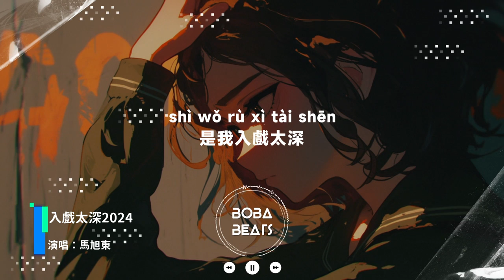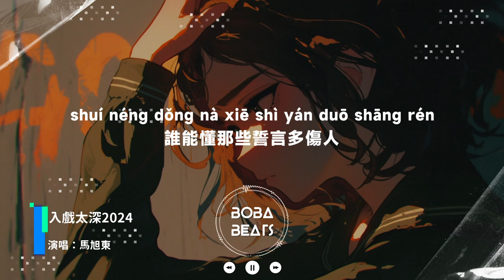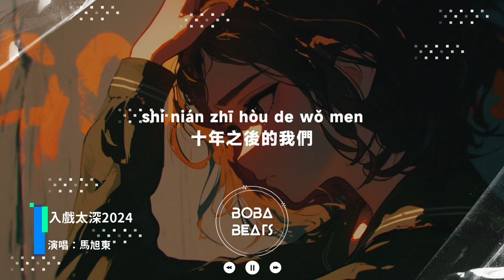馬旭東 - 入戲太深2024『怪我入戲太深 已變心的靈魂 誰能懂那些誓言多傷人』【Lyrics Video】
《入戲太深2024》歌詞影片
支持歌手

LYRICS
你的笑總是裝作很天真
說我們永遠都不會離分
空氣中瀰漫浪漫的氣氛
隨著心跳在升溫
粉紅色長髮迷人的嘴唇
淺藍色眼影迷離的眼神
現實的你和他路邊擁吻
看街道上的落英繽紛
是我入戲太深
結局卻一個人
原地傻傻的等
換不回那溫存
怪我入戲太深
已變心的靈魂
這首歌越唱越覺得殘忍
是我入戲太深
結局卻一個人
原地傻傻的等
換不回那溫存
怪我入戲太深
已變心的靈魂
誰能懂那些誓言多傷人
是我入戲太深
結局卻一個人
原地傻傻的等
換不回那溫存
怪我入戲太深
已變心的靈魂
是我入戲太深
結局卻一個人
原地傻傻的等
換不回那溫存
怪我入戲太深
已變心的靈魂
是我入戲太深
結局卻一個人
原地傻傻的等
換不回那溫存
怪我入戲太深
已變心的靈魂
是我入戲太深
結局卻一個人
原地傻傻的等
換不回那溫存
怪我入戲太深
已變心的靈魂
是我入戲太深
還是怪你的演技太真
十年之後的我們
卻懷念那段青春